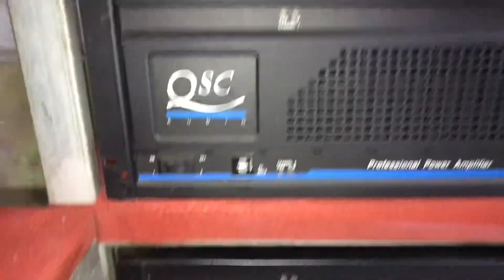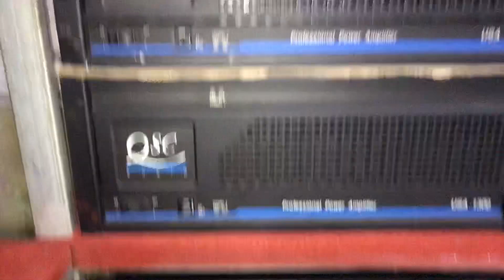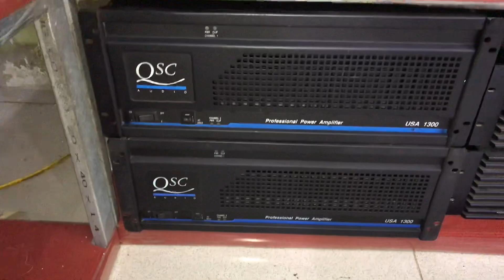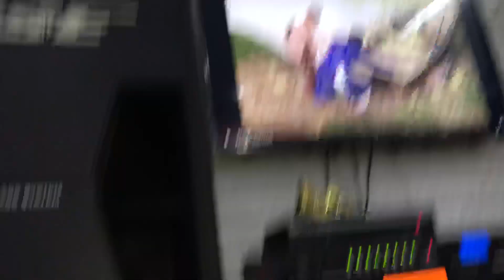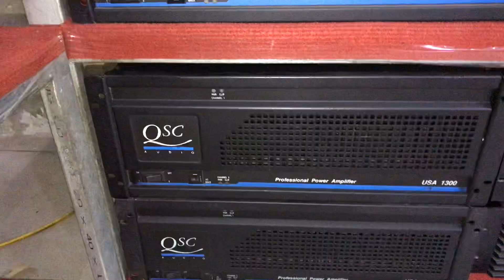Đẩy QSC-1300 giá rẻ cực sốc trong tháng 9 lh:0948388448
Đẩy QSC-1300 giá 11tr rẻ nhất trong năm